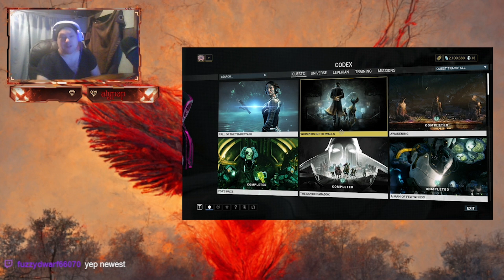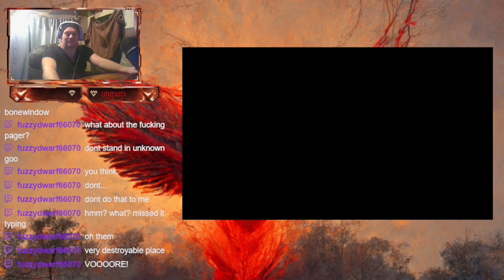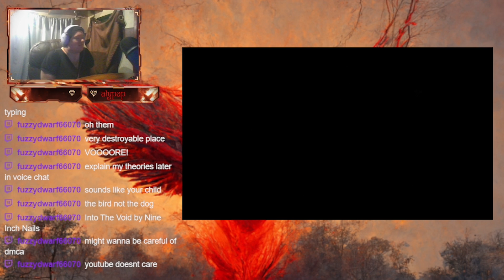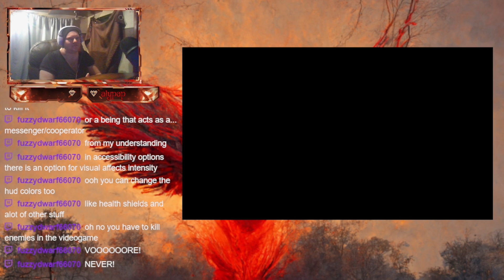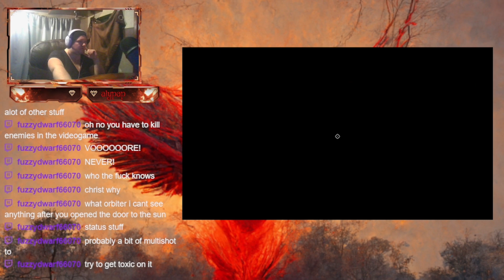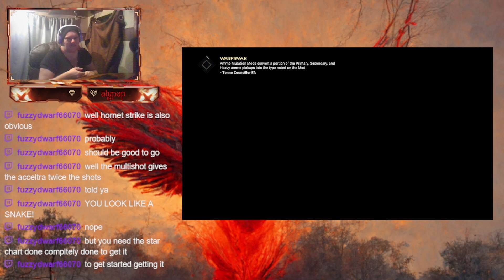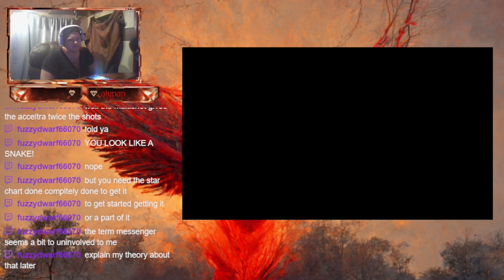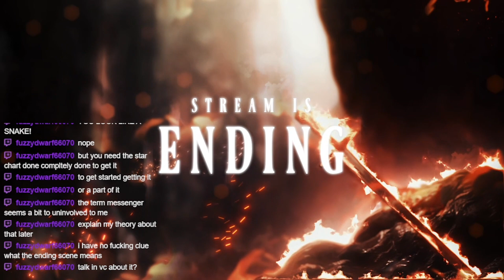Whispers in the Walls | Warframe VOD (01/04/24)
During this stream we have a slight technical issue so there is a cut section of the video. But after that we step into tue new mission from Warframe called Whispers in the Walls! This is such an interesting mission from the lore standpoint alone. What does this mission hold for the future of Warframe??

We look forward to having you in our future streams. Check out our schedule down below or in the about section of the YouTube channel to find out when you can come be in the lives!

Make sure to follow the various links of UZG by going to the Linktree! There you can find;
My Twitter for any, and all updates for UZG,
UZG's TikTok for Original, and Unique Short Videos,
UZG's Twitch to watch us live,
UZG's other YouTube Channel where we post our main videos.

Streaming Schedule:

Tuesday/ Thursday/Saturday 9:00pm - 11:00pm PST.